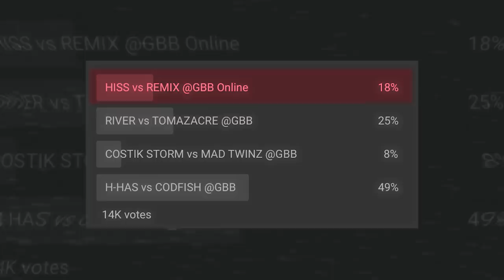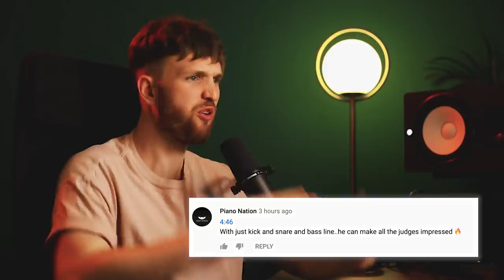PRO Analysis: CODFISH vs H-HAS | Grand Beatbox SHOWCASE Battle 2018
Codfish and H-Has met in the Quarter Finals of the Grand Beatbox SHOWCASE Battle 2018. Codfish delivered one of the most iconic GBB performances of all time. What made it so iconic? LET ME ANALYZE THAT!